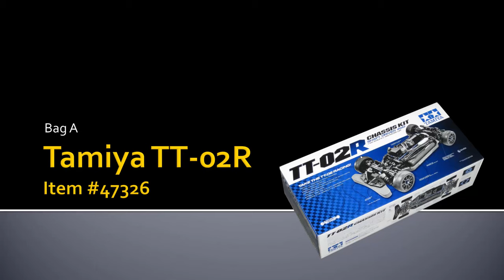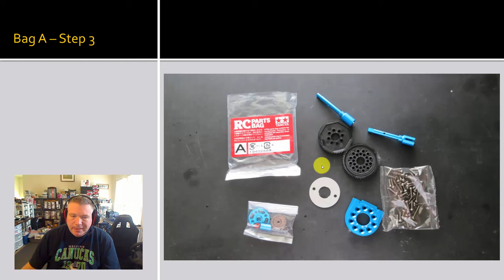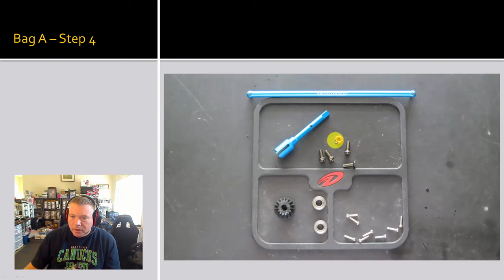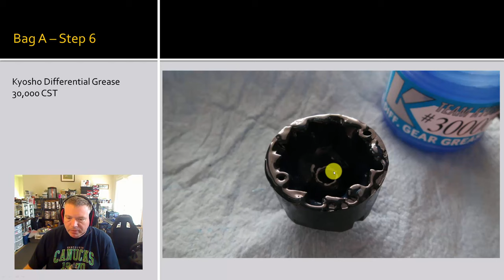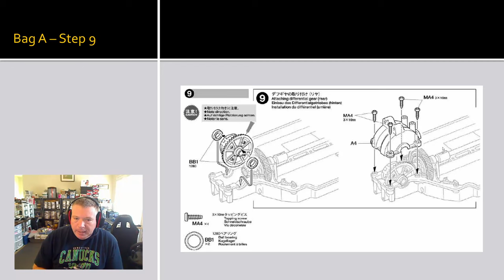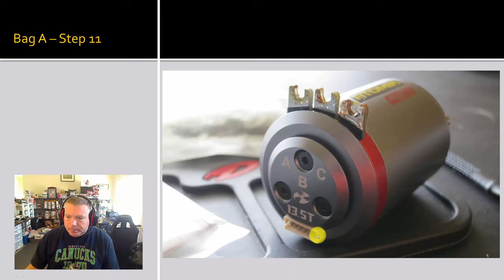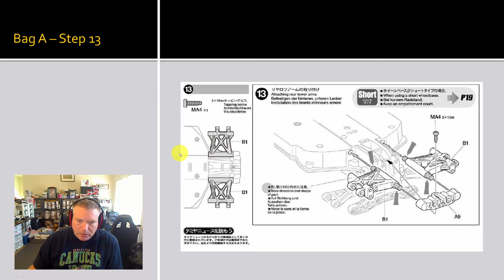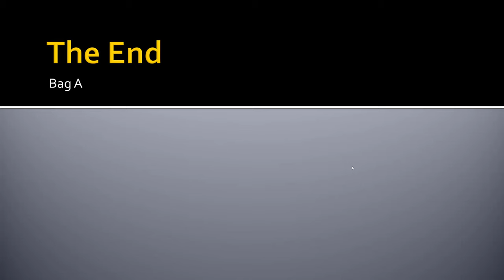TT-02R Rally build - Bag A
Using a TT-02R kit as the basis of a highly hopped-up rally car.  This video covers all the steps in the manual for Bag A.